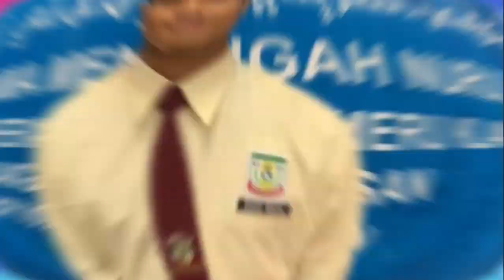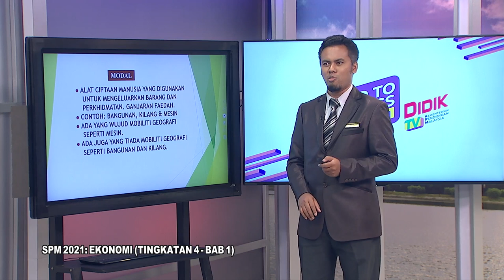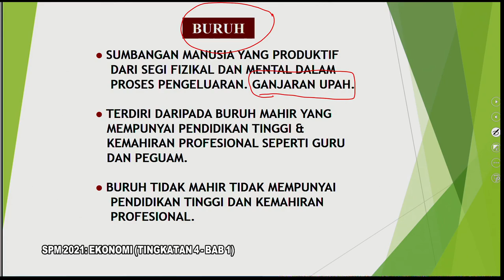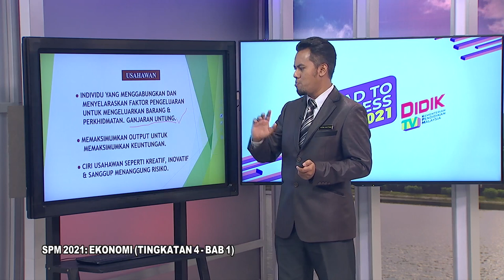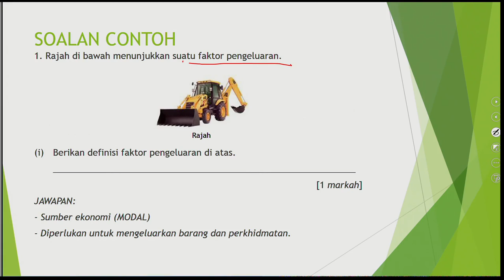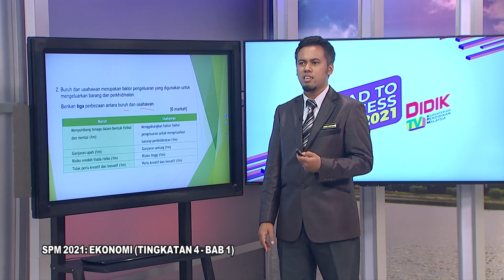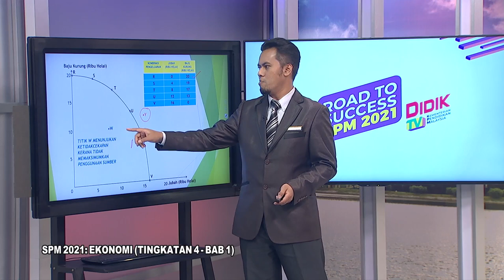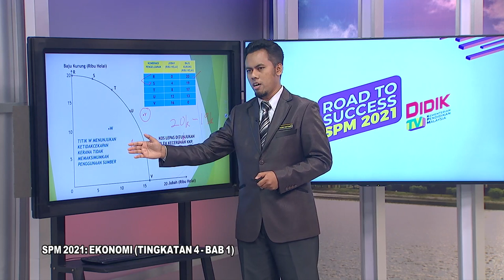DidikTV Eps 64 RTS Spm 2021 Ekonomi Ting 4 Bab 1